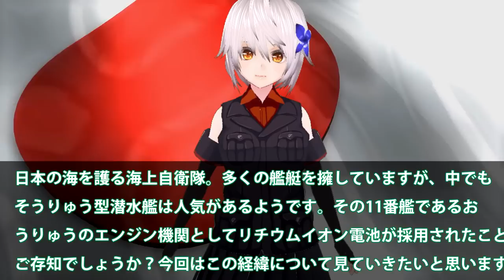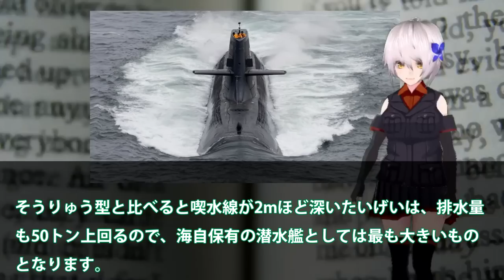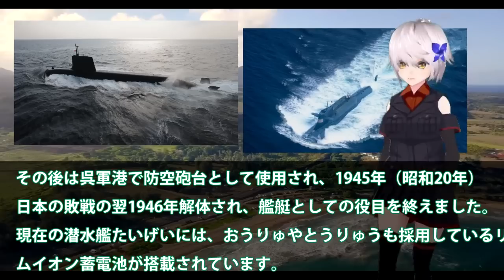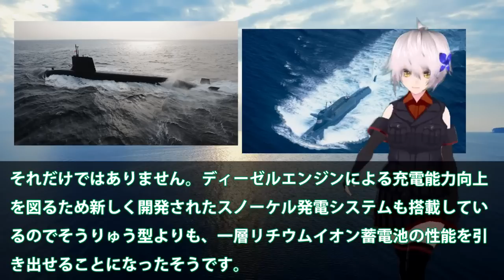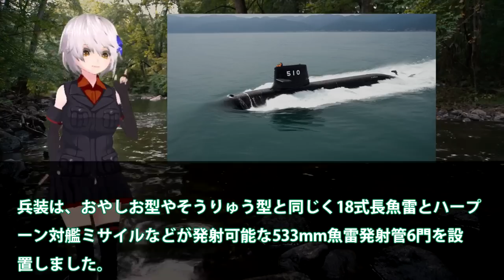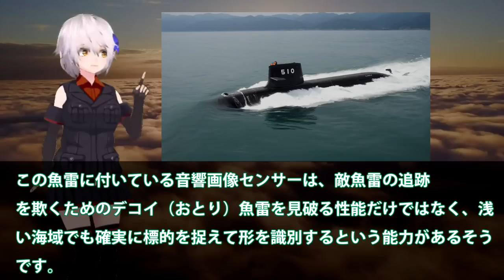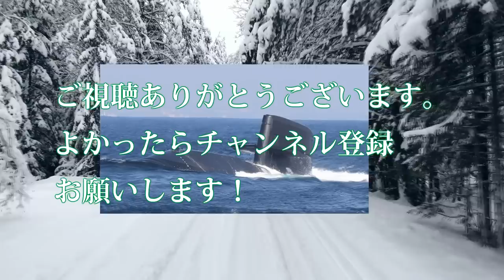海自手に入れた静粛性は米軍をも全滅！スターリングエンジンを改修計画？燃料電池化で原潜超えまで・・・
関連動画
2022海上自衛隊呉基地 5月14日（土）潜水艦呉基地～呉港ＪＭＵ呉を覗いて見る👀？

引用・転載「出典：海上自衛隊ホームページ」
引用・転載「出典：航空自衛隊ホームページ」
引用・転載「出典：陸上自衛隊ホームページ」